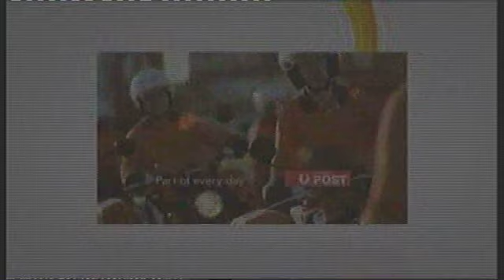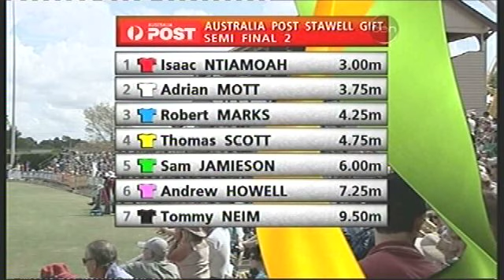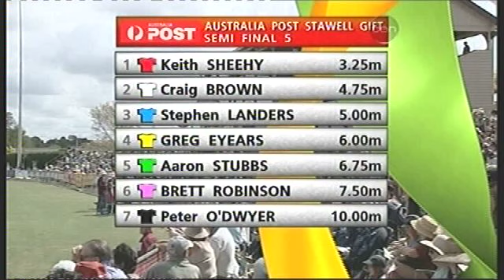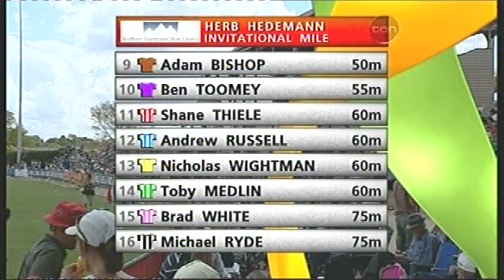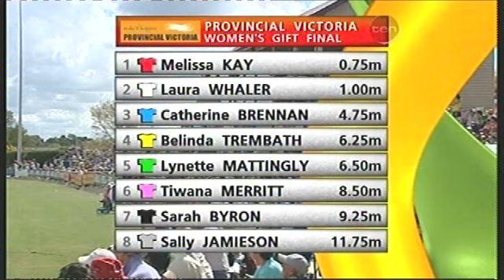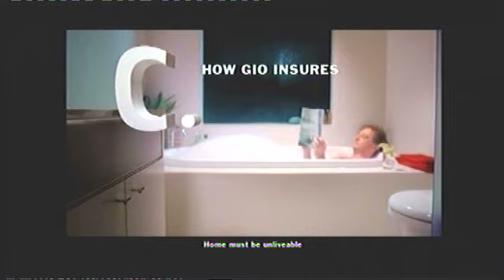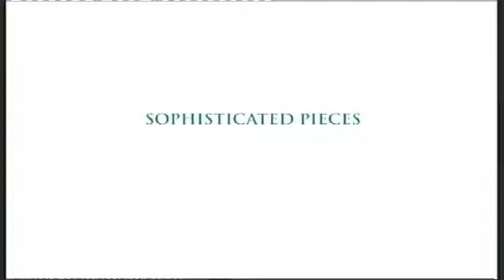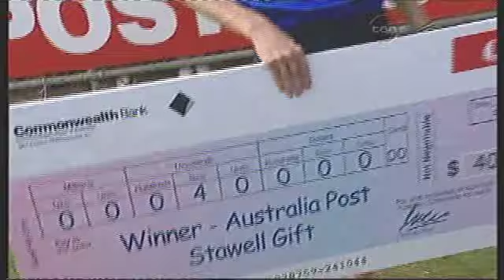Stawell gift 2008 - Channel 10 coverage